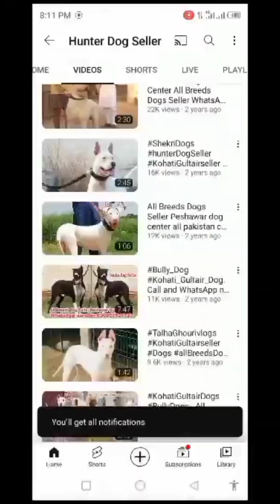Call me and hunterdogsseller